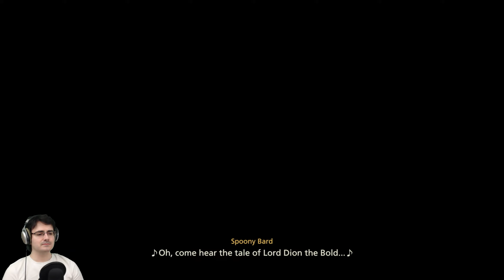Final Fantasy XVI Action Mode Gameplay Walkthrough Part 2 - Carrying Straight On From The Demo